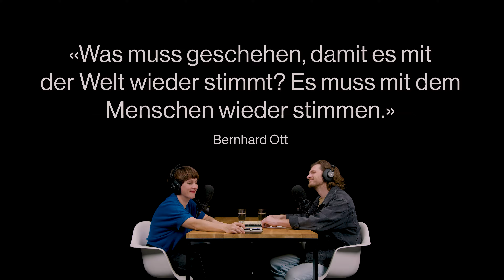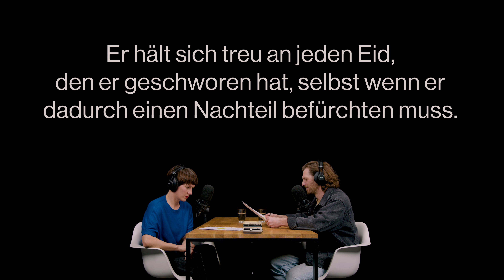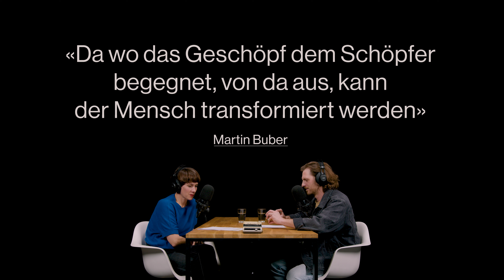Sei kein Arschloch! – Ach, Johann!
Schritt 2 ist eigentlich ganz simple: Sei kein Arschloch! Allen, die jetzt beim A-Wort gleich zusammenzucken, hilft vielleicht der Untertitel «Wie du deinen Charakter formen kannst». Jonathan und Tamara bringen positive und negativen Beispiele von Charaktereigenschaften mit an den Tisch, schmuggeln Kalendersprüche mit rein und suchen nach Antworten, wie die Transformation zur Menschlichkeit gelingen kann. Die selbsternannten Life Coaches sind also definitiv im Format angekommen.

«Ach, Johann!» – ein Podcast von Central Arts
Tamara Boppart und Jonathan Schmidt machen sich im Gespräch auf an die äußeren Ränder, dort wo sich Popkultur und Glaube treffen. Ein Versuch, dieses Feld als kreative Köpfe und glaubende Menschen zu erkunden und dabei ein paar Pflöcke als Navigationshilfen einzuschlagen.

Central Arts ist eine internationale Bewegung von Kreativen in der Popkultur und in Kirchen. Wir vernetzen und schulen Kunstschaffende und Kunstinteressierte durch verschiedenste Initiativen und Events wie Workshops, Masterclasses und Treffen.

00:00 Intro
01:03 Begrüssung
02:38 Archiv & Recherche
05:17 Zitate
12:04 Negative Beispiele
17:08 Manfred Chobot  – Genie & Arschloch
20:34 Zitat Bernhard Ott
20:53 Begriff «Charakter»
22:40 Positive Beispiele
26:46 Zitat Psalm 15
28:14 Wie kann Veränderung passieren?
30:43 Zitat Buber
31:19 Faktor Menschlichkeit